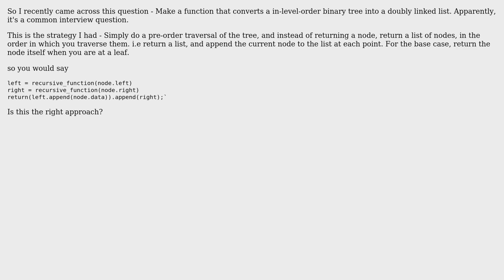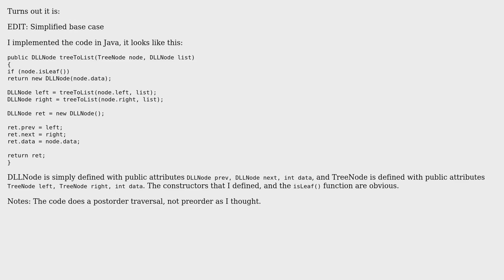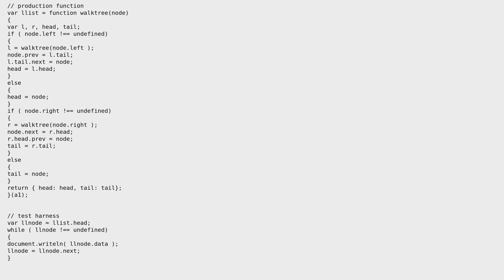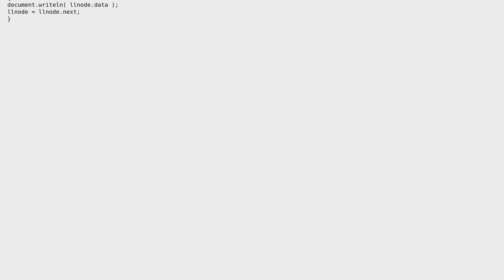Is this the right strategy to convert an in-level order binary tree to a doubly linked list?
Software Engineering: Is this the right strategy to convert an in-level order binary tree to a doubly linked list?

With thanks & praise to God, and with thanks to the many people who have made this project possible! | Content (except music & images) licensed under CC BY-SA | Music | Images & others | With thanks to user mikemay user durron597 user Ankit Soni and the Stack Exchange Network Trademarks are property of their respective owners. You are responsible for your own actions.